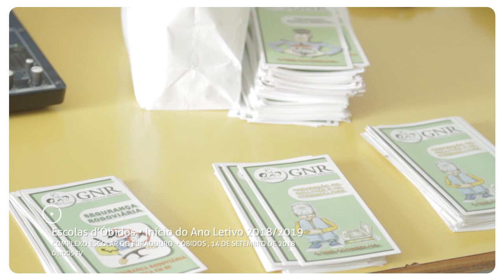Escolas de Óbidos • Início do ano letivo 2018/2019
Abertura o ano letivo 2018/2019 no Agrupamento de Escolas Josefa d'Óbidos, no dia 14 de Setembro.
A primeira sessão de boas-vindas no Complexo Escolar dos Arcos, às 08h30, seguindo-se os Complexos Escolares do Alvito, Furadouro e Escola Josefa de Óbidos.